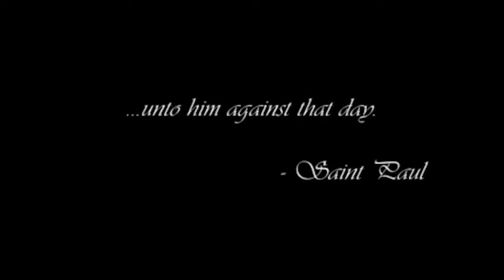"Kumapit ka Lang" For Bro. Eli and to All Members of Church of God International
Video Credited to ASOP:

 "Kumapit ka Lang" composed by Noemi Ocio and interpreted by Mela

Connect to the official social media accounts of ASOP